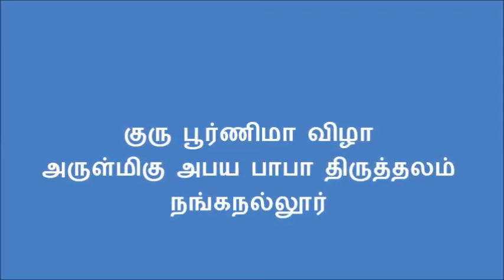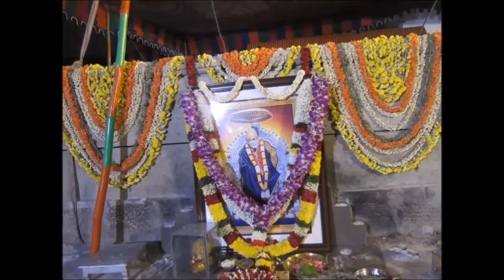AbayaBaba GuruPoornima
Abaya Baba GuruPoornima